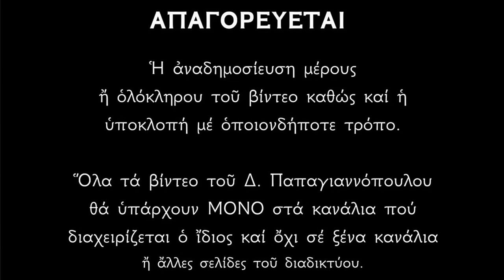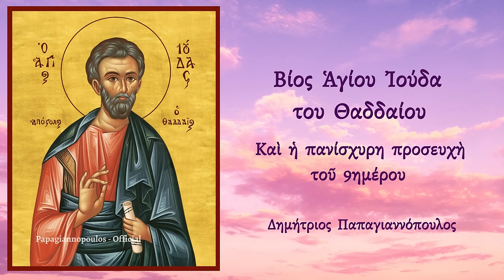🌸 Άγιος Ιούδας ο Θαδδαίος : Ότι του ζητήσεις με πίστη θα σου το δώσει, και πάντα θα σε προστατεύει !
Η Προσευχή του Αγίου Αποστόλου Ιούδα του Θαδδαίου.

ΕΙΣ ΤΟ ΟΝΟΜΑ ΤΟΥ ΠΑΤΡΟΣ ΚΑΙ ΤΟΥ ΥΙΟΥ ΚΑΙ ΤΟΥ ΑΓΙΟΥ ΠΝΕΥΜΑΤΟΣ. ΑΜΗΝ.

Αγιώτατε Απόστολε, Άγιε Ιούδα Θαδδαίε, πιστέ υπηρέτη και φίλε του Κυρίου ημών Ιησού Χριστού, η Ορθοδοξία, σ’ όλον τον κόσμο σε τιμά και σε επικαλείται ως Προστάτη των απελπισμένων υποθέσεων, αυτών για τις οποίες έχει χαθεί κάθε ελπίδα.

Προσευχήσου για μένα. Είμαι τόσο απελπισμένος/η και μόνος/η.
Σε ικετεύω κάνε χρήση αυτής της ιδιαίτερης Χάρης που σου έχει δοθεί, να φέρνεις ορατή και γρήγορη βοήθεια όπου δεν υπάρχει καμμία σχεδόν ελπίδα βοηθείας. Βοήθησέ με τούτη την ώρα της ανάγκης, για να μπορέσω να λάβω την παρηγοριά και την βοήθεια της Αγίας Τριάδος, σ’ όλες μου τις ανάγκες, δοκιμασίες, και βάσανα – (εδώ εκφράζετε το αίτημα της προσευχής Αγίου Ιούδα Θαδδαίου) – και να μπορώ να υμνώ τον Χριστό μαζί με σένα και με όλους τους Ορθόδοξους Χριστιανούς.

Υπόσχομαι, ω ευλογημένε Άγιε Ιούδα Θαδδαίε, να ενθυμούμαι πάντοτε αυτή τη μεγάλη Χάρη. Να σε τιμώ πάντοτε, ιδιαίτερα ως τον πιο δυνατό προστάτη μου, και μ’ ευγνωμοσύνη να ενθαρρύνω την ευλάβεια προς εσένα, ΑΜΗΝ.

Είθε το όνομα της Αγίας Τριάδος να λατρεύεται και να υμνείται απ’ όλους τους Ορθόδοξους Χριστιανούς, στους αιώνες των αιώνων, ΑΜΗΝ.

Είθε το όνομα του Κυρίου ημών Ιησού Χριστού, να υμνείται
και να δοξάζεται τώρα και παντοτεινά. ΑΜΗΝ.

Άγιε Ιούδα Θαδδαίε δεήσου για μας και άκουσε τις προσευχές μας. ΑΜΗΝ.

Ας είναι ευλογημένο το όνομα του Κυρίου ημών  Ιησού Χριστού.
Ας είναι ευλογημένο το όνομα της Υπεραγίας ΕΝΔΟΞΟΥ ΔΕΣΠΟΊΝΗΣ ΗΜΩΝ ΘΕΟΤΌΚΟΥ και Αειπαρθένου Μαρίας.
Ας είναι ευλογημένος ο Άγιος Ιούδας ο Θαδδαίος.

Σ’ όλο τον κόσμο και σ’ όλους τους αιώνες, ΑΜΗΝ.

Πάτερ ημών ο εν τοις ουρανοίς, αγιασθήτω το όνομά Σου,
ελθέτω η Βασιλεία Σου, γενηθήτω το θέλημά Σου
ως εν ουρανώ και επί της γης. Τον άρτον ημών τον επιούσιον δος ημίν σήμερον, και άφες ημίν τα οφειλήματα ημών, ως και ημείς αφίεμεν τοις οφειλέταις ημών. Και μη εισενέγκης ημάς εις πειρασμόν,
αλλά ρύσαι ημάς από του πονηρού. ΑΜΗΝ.

ΟΤΙ ΣΟΥ ΕΣΤΙΝ Η ΒΑΣΙΛΕΙΑ, ΚΑΙ Η ΔΥΝΑΜΙΣ ΚΑΙ Η ΔΟΞΑ ΤΟΥ ΠΑΤΡΟΣ ΚΑΙ ΤΟΥ ΥΙΟΥ ΚΑΙ ΤΟΥ ΑΓΙΟΥ ΠΝΕΥΜΑΤΟΣ. ΑΜΗΝ.

Θεοτόκε Παρθένε Χαίρε Κεχαριτωμένη Μαρία, ο Κύριος μετά Σου. Ευλογημένη συ εν γυναιξί και ευλογημένος ο καρπός της κοιλίας σου, ότι σωτήρα έτεκες των ψυχών ημών.

Υπεραγία Θεοτόκε πρέσβευε υπέρ ημών των αμαρτωλών νυν και αεί και την ώρα του θανάτου ημών, ΑΜΗΝ.

ΔΙ'ΕΥΧΩΝ ΤΩΝ ΑΓΙΩΝ ΠΑΤΕΡΩΝ ΗΜΩΝ, ΚΥΡΙΕ ΙΗΣΟΥ ΧΡΙΣΤΕ Ο ΘΕΟΣ ΗΜΩΝ, ΕΛΕΗΣΟΝ ΚΑΙ ΣΩΣΟΝ ΗΜΑΣ. ΑΜΗΝ.